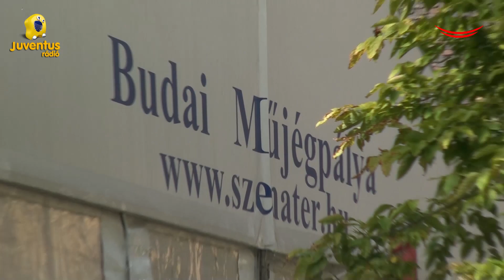A Helló Budapest vendége: Egri János - Juventus Rádió 103.9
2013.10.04-én a Helló Budapest! vendége Egri János. Mielőtt meghívtuk a stúdióba, megnéztük, mit csinál mostanában...